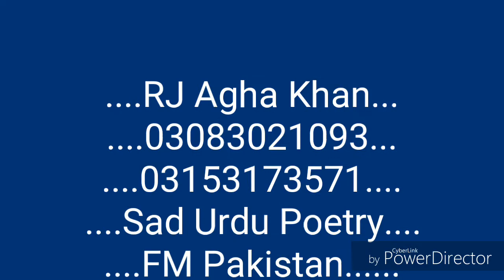RJ AGHA ZAHOOR SAD URDU POETRY GHAZAL 2018 NOW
FM radio Karachi Pakistan